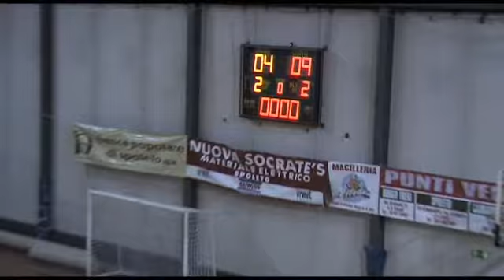Giovani Spoleto - Comune di Spoleto 4 - 9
Torneo di beneficenza di calcio a 5 "IV Trofeo Città di Spoleto - Un goal per la vita 2011", organizzato dalla Onlus Gillo con il patrocinio di Comune di Spoleto, Provincia di Perugia, CONI, FIGC (sito ufficiale - Palazzetto dello Sport ("Palarota") di Spoleto - 1a partita dell' 11/10/2011 (ore 21.20) - Girone B (maschile)